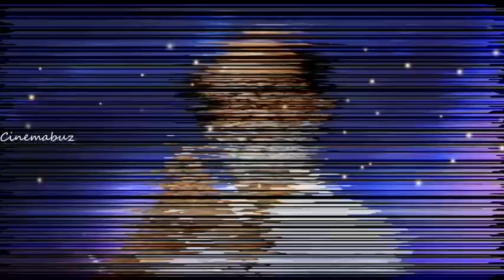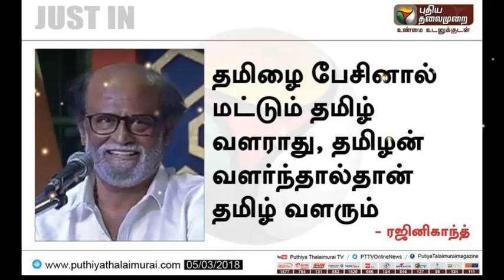அதிரடி அரசியலா? இலங்கையை தொடர்ந்து ரஜினியை சந்தித்த ஆஸ்திரேலிய துணைத் தூதர்!